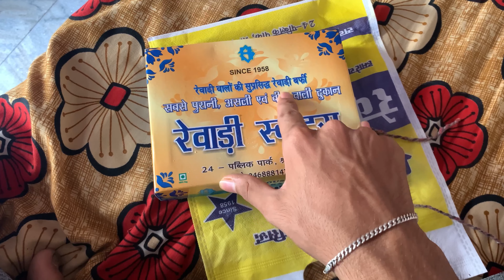Kapil sharma wali burfi 😍😋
hello dosto.

plz - like , coment , share , subscraib